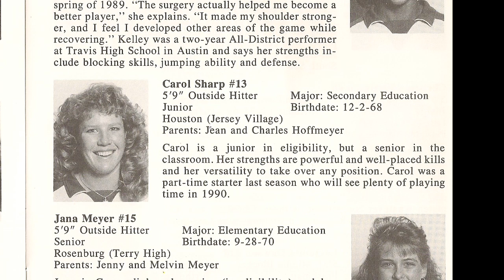Tribute to Carol Jean Sharp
Carol Jean Sharp played with the Concordia Stags Women's Volleyball team from 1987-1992.  She is one of the first six inductees being honored by Concordia University Texas with induction into the Athletic Hall of Fame.  This documentary biography video was produced to honor Carol at the inductee ceremony at The Oasis in Austin, Texas on February 5, 2010.